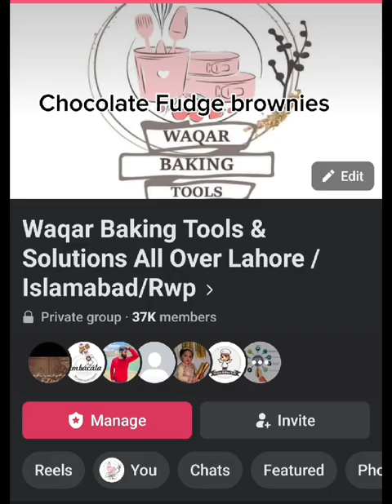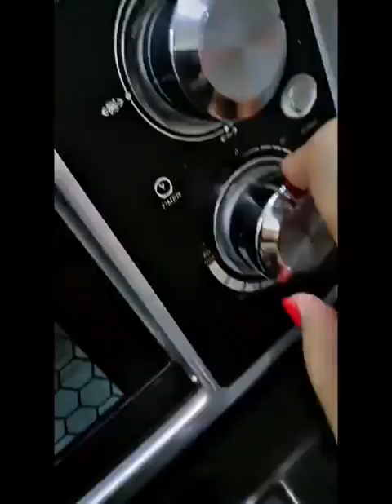Choclate Fudge Brownies